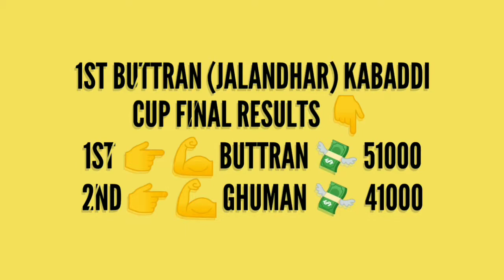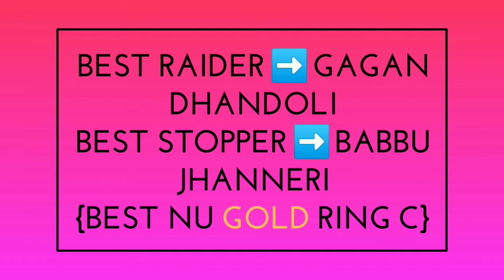ਕਰੋ ਨੋਟ 30/1/2018 ਦੀਆਂ winner ਟੀਮਾਂ ਅਤੇ ਮੋਟਰਸਾਈਕਲ ਜੇਤੂ ਖਿਡਾਰੀਆਂ ਦੀ ਜਾਣਕਾਰੀ ।gagan jogewal / khushi